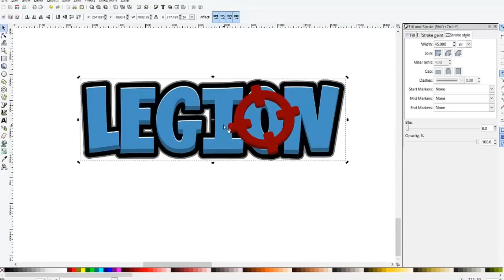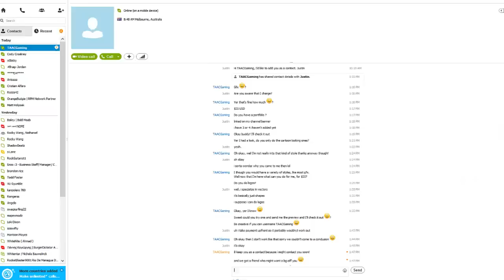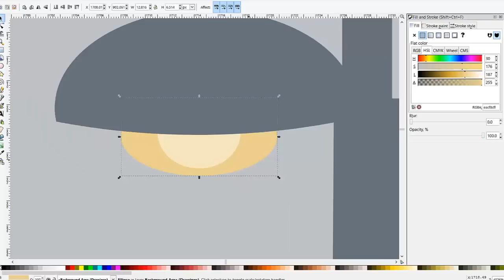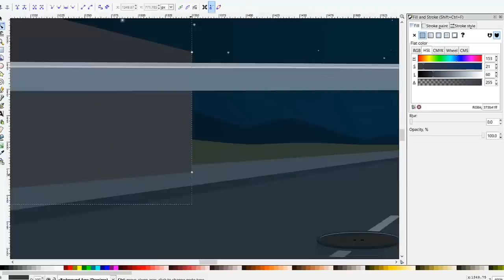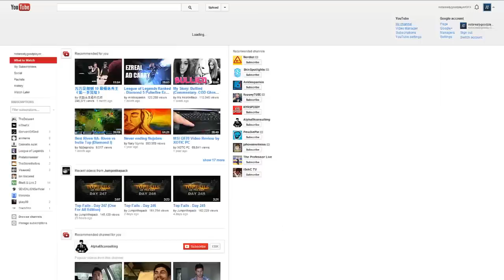Inkscape Speedart #1: Legion [Out the Window]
Let's hit 100 likes for the next speedart! (I'll probably still upload it, even if it doesn't reach 100 heh)

and

never mind

i need to learn to draw cartoon PEOPLE

final image

ak9 - When You Come Home

DON'T COMMENT REQUESTING SOMETHING. PM.